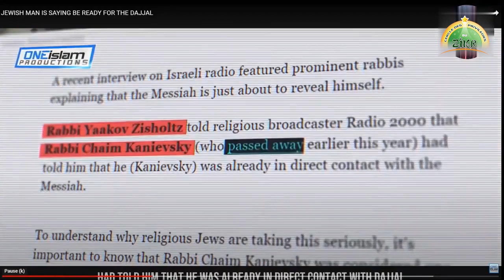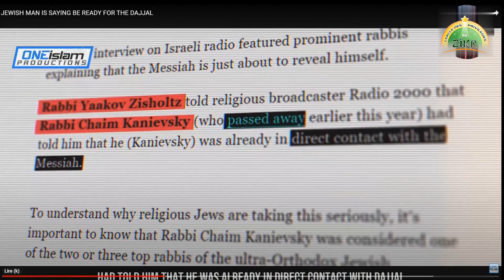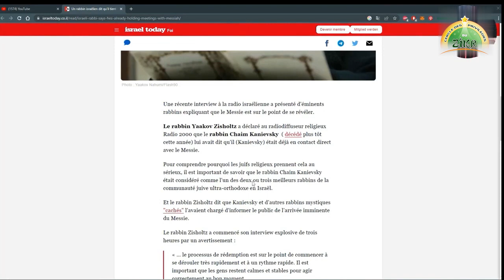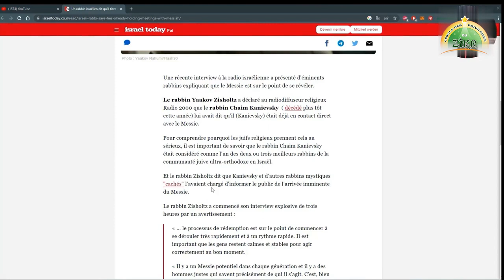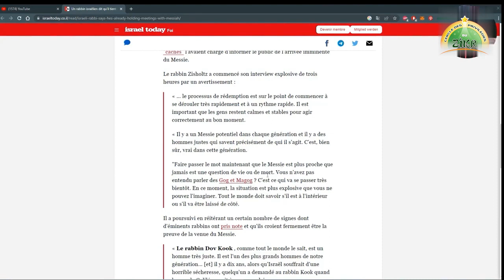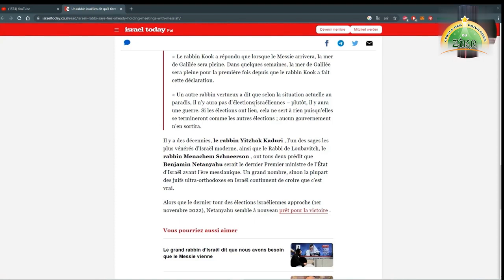IL AFFIRME ETRE EN CONTACT AVEC LE DAJJAL !!!